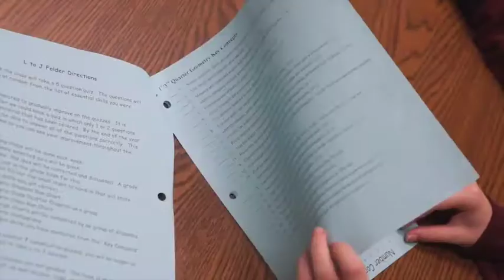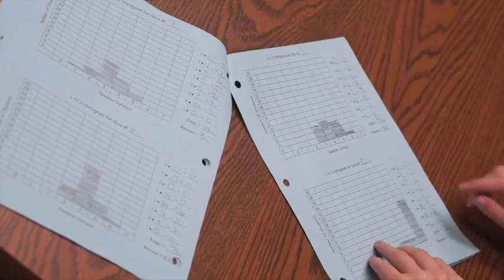Grade 9 Students' LtoJ interview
Four grade 9 students from Fremont, NE High School are interviewed about their experience with LtoJ. Watch as they share their progress and enthusiasm from their geometry class.

Dr. Lee Jenkins is a former teacher and California superintendent who is now a full-time education consultant, speaker, and author. Dr. Jenkins has developed a new form of learning called the LtoJ Process which is revolutionizing the way teachers teach and how students learn.